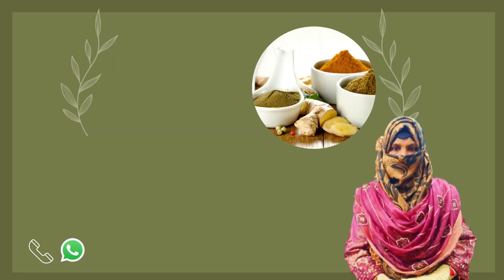Weight Loss Remedy With Black Pepper And Lemon Juice - Kia Ap Barhy Howy Wazan Sy Pareshan Hain?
Pansarihome.com

In this Video we tell the easy remedy for weight loss.

       Ingredients:
1. Black pepper
2. Lemon Juice

 Add Both Ingredients In Water And Drink It.